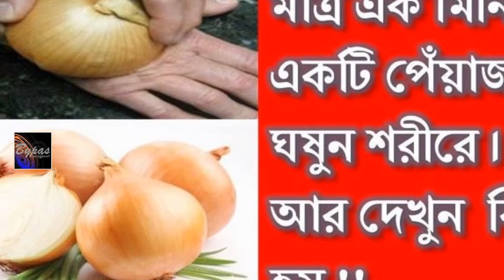মাত্র এক মিনিট একটি পেঁয়াজ ঘষুন শরীরে, পাবেন অবিশ্বাস্য সব উপকার!